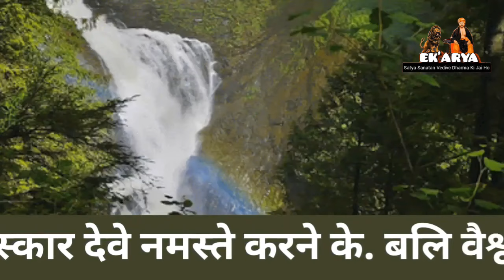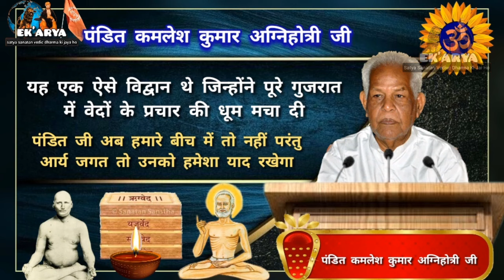जीवात्मा की पहचान | वेदिक सत्संग | Pandit Kamlesh Kumar Agnihotri Ji